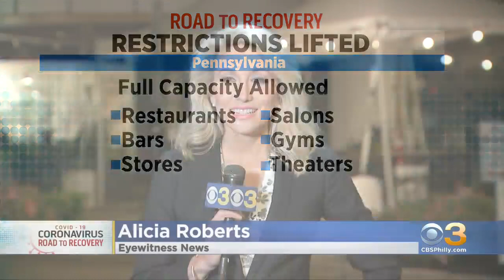Pennsylvania Suburbs Enjoy Nearly All COVID-19 Restrictions Being Lifted On Memorial Day